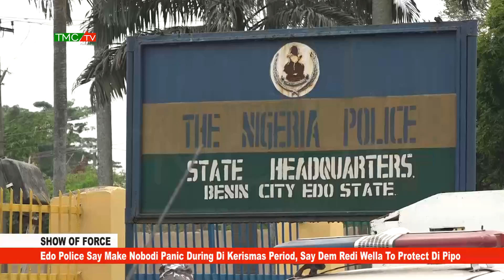Edo Police Say Make Nobodi Panic During Di Kerismas Period, Say Dem Redi Wella To Protect Di Pipo